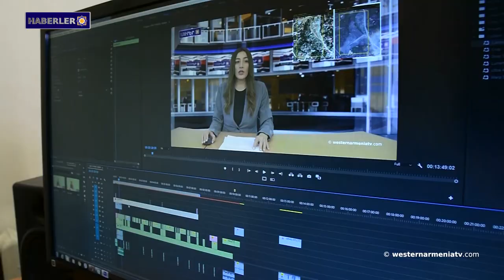Batı Ermenistan’ın Tigranakert'teki Ermeni kilisesinin restorasyonu tamamlandı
1- Batı Ermenistan’ın Tigranakert'teki Ermeni kilisesinin restorasyonu tamamlandı.
2- Artsakh'ın eski kiliselerinde restorasyon çalışmaları planlanıyor.
3- Artsakh Devlet Bakanı Artak Beglaryan'ın açıklaması.
4- Syunik valisi İran büyükelçisi ile görüştü.
5- ENPARD-2 projesi ile Ahalkalak'da halı dokumacılığı yaygınlaştırılıyor.
6- Batı Ermenistan’ın ilçelerini tanıyalım: Daranaği.
7- Batı Ermenistan'da Orta Çağ kültürü.
8- Batı Ermenistan devlet televizyonu “westernarmeniatv”yi destekleyelim.

BANQUE DU BÉNÉFICIAIRE : 18206
SWIFT : AGRIFRPP882
IBAN : FR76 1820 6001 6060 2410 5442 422
BÉNÉFICIAIRE : Assemblée des Arméniens (AAAO)
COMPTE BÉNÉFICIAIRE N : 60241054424